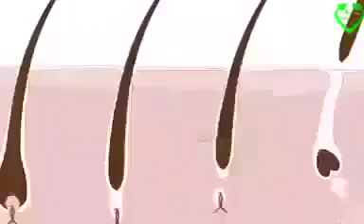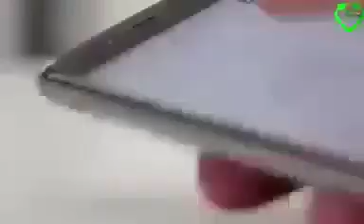@गुळाचे फायदे /गूळ कोणत्या प्रकारे सेवन करावा यांची आयुर्वेदिक माहिती 🙏🏻🙏🏻